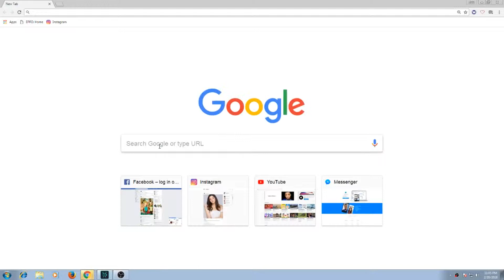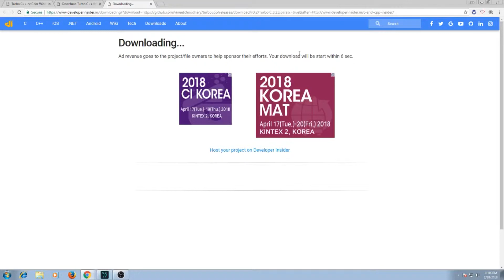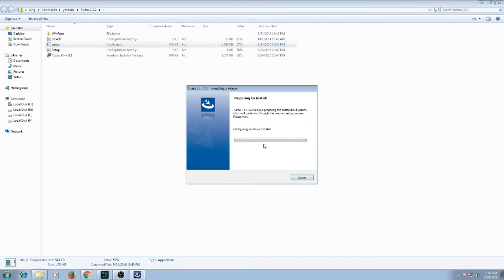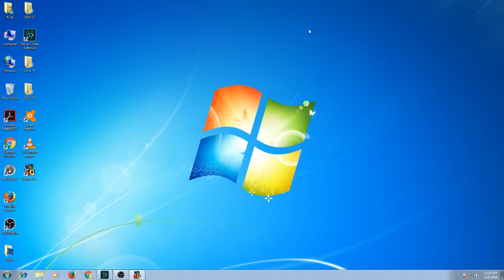C LANGUAGE PART-3||How to install turbo c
installation of turbo c++ for writing c language code